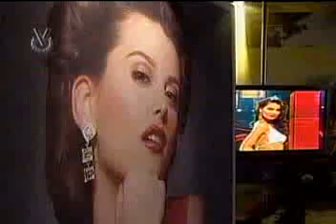Special: Stefanía Fernández from Venezuela is Miss Universe 2009 (3/4)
MISS UNIVERSE 2009 FROM VENEZUELA